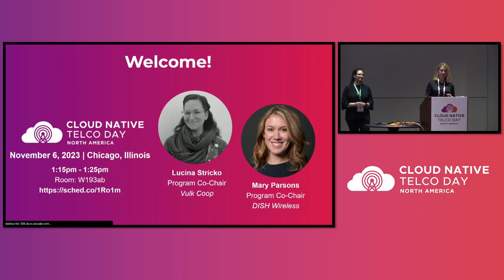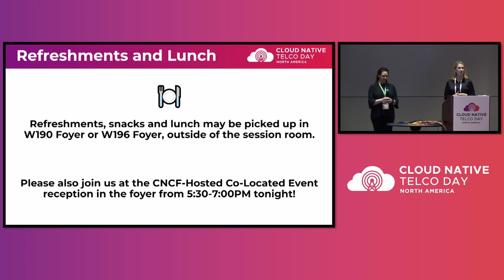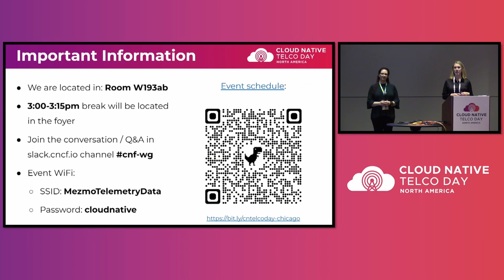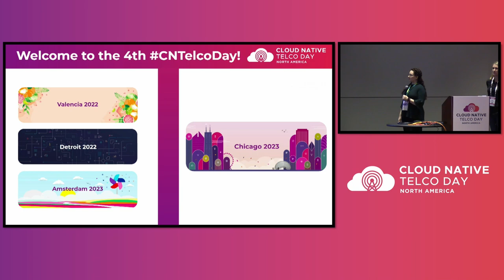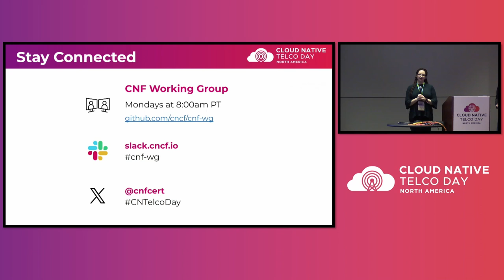Welcome + Opening Remarks - Program Committee Members - Lucina Stricko & Mary Parsons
Welcome + Opening Remarks - Program Committee Members - Lucina Stricko, Vulk Coop & Mary Parsons, DISH Wireless